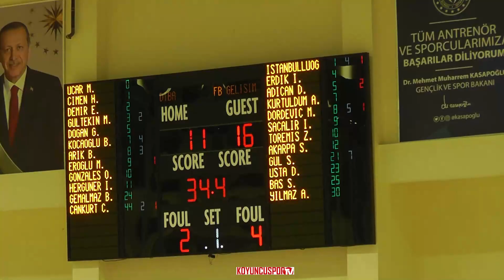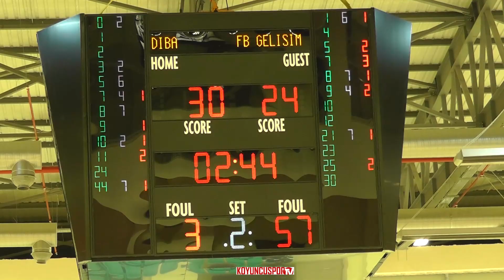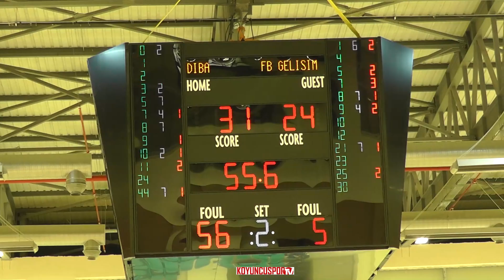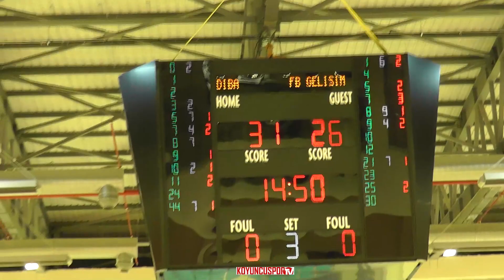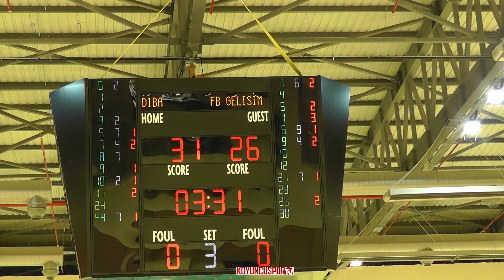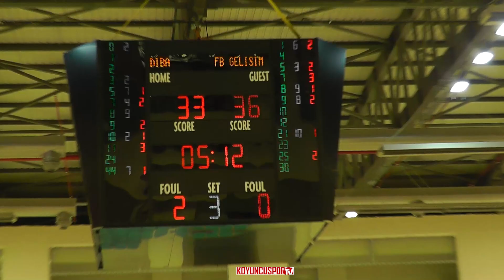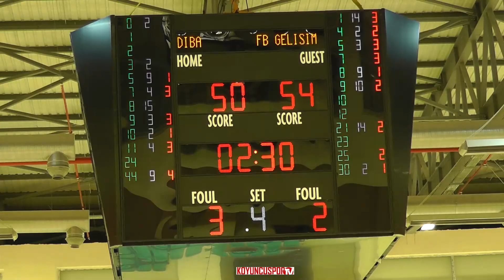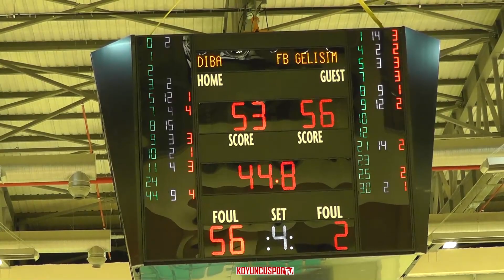Diba - Fenerbahçe Gelişim (TKBL - 3. Hafta - 10 Ekim 2022)